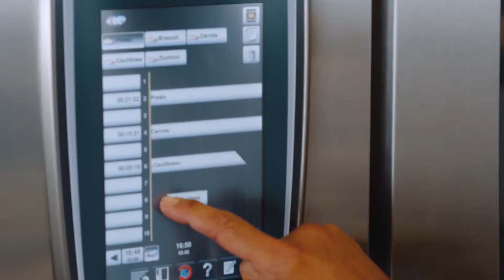Receta: Cocinar verduras al vapor con el SelfCookingCenter de RATIONAL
Crujientes, recién hechas y de gran colorido; así deben servirse a los clientes el brócoli, la coliflor, las zanahorias, las calabacitas y todas las demás clases de verduras. Con el vaporizador combinado de RATIONAL usted alcanza este nivel de calidad con gran facilidad. En este video “Cómo hacerlo” le mostramos cómo cocinar al vapor con el SelfCookingCenter.